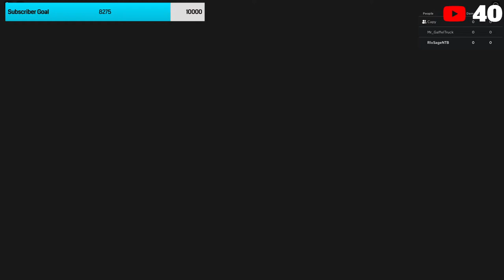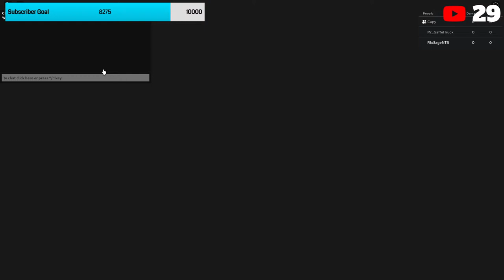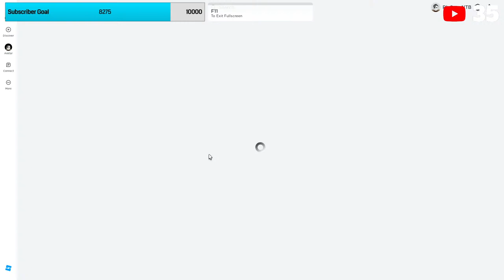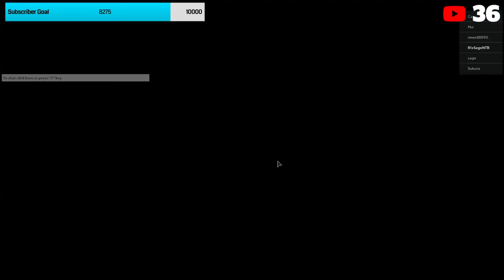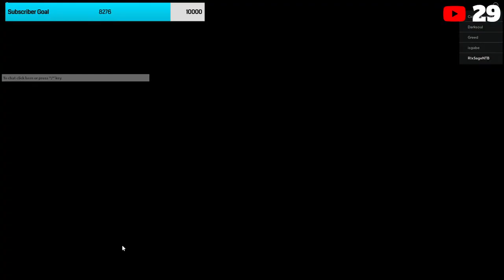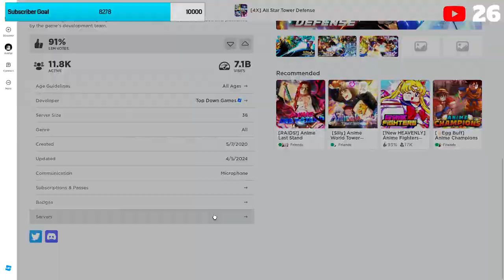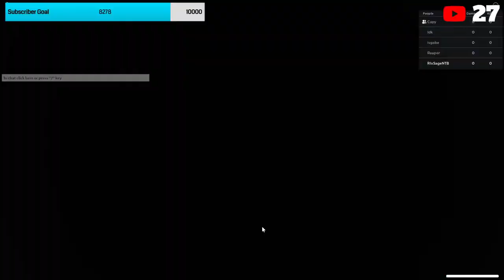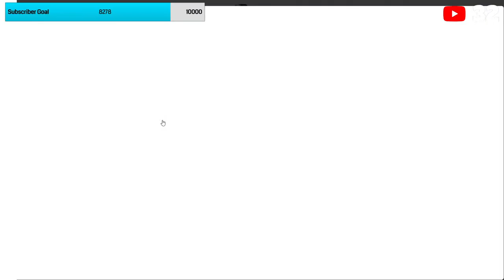NEW META 7 STAR UNIT RAIDS CARRIES AND TOWERSASTD NOOB TO PRO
Roblox Username: RlxSage_YT

If you enjoyed the Stream *HIT* that like button 👍

►Sage Store
To redeem anything in the sage store you must first type !redeem, then type any of the following afterwards:

[ Stoopid ] - 5 coins  (6ix9ine Stoopid)
[ Go ] - 10 coins  (Dababy Lets Goooo)
[ Milk ] - 10 coins  (He need some milk)
[ dattebayo ] - 12 coins  (naruto dattebayo)
[ bruh ] - 16 coins (bruuuuhhh)
[ wow ] - 18 coins (anime wow)
[ Cheating ] - 20 coins  (he is Cheating)
[ Besto ] -20 coins  (My besto Friendo)
[ Booli ] - 25 Coins  (Why u Booli me)
[ dog ] -26 coins (what the dog doin)
[ Shocked ] - 28 coins (vine boom)
[ Cap ] - 30 coins  (Stop the cap)
[ Sussy ] - 30 coins  (Sussy baka)
[ Fbi ] - 30 coins (fbi open up)
[ Imposter ] - 30 coins  (Imposter Sound effect)
[ Backflip ] - 32 coins (yeah, but that backflip tho)
[ sike ] - 34 coins (sike, I lied)
[ Baka ] - 35 coins   (kakeguri Baka)
[ Ara ] - 40 coins  (Ara ara)
[ zeh ] - 42 coins (black beard laugh)
[ Law ] - 45 Coins  (Stop you have violated the Law)
[ Family ] - 50 coins  (I don't got friends I got family)
[ no ] - 85 coins (no god please no)
[ Don ] - 100 coins   (Don Demarco)

In order to check your Sagecoin Balance type in the chat !sagecoin and it will be revealed in the chat, to check who has the most sage coin type in the chat !top to see the leaderboard. Thank you